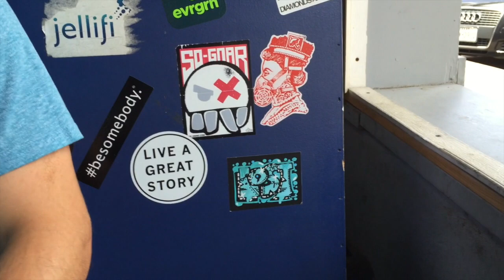Project Prima: Photoshoot and PRP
Project Prima / Проъект Прима

Vlogs everyday in english and Russian. Watch Joy Womack (A principal dancer with the Kremlin Ballet) train herself, live in Moscow, and try to become a Prima!

Влог теперь каждый день на аглийском и на русском. Смотрите как солистка Кремлевской балетной труппы американка Джой Уомак
 совершенствуется, тренируется и живет в большом городе!

Rbth article